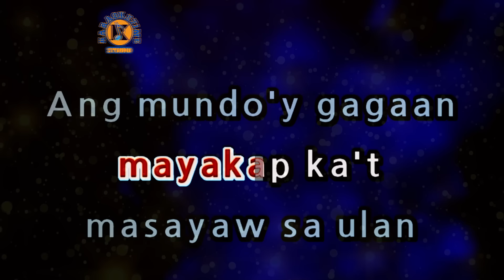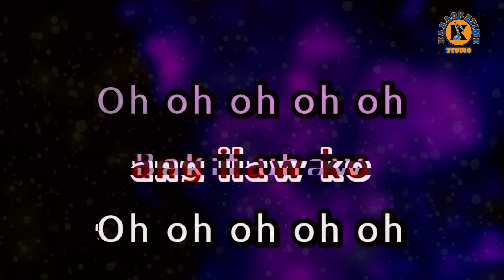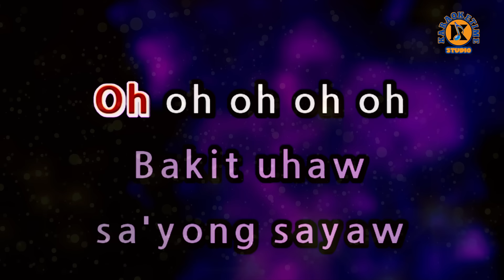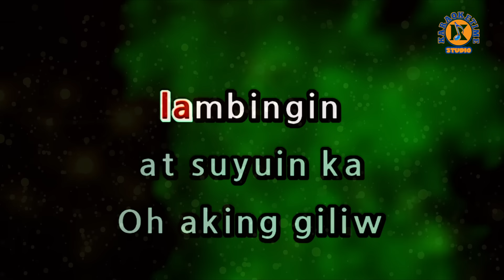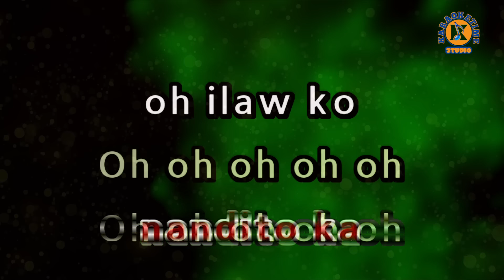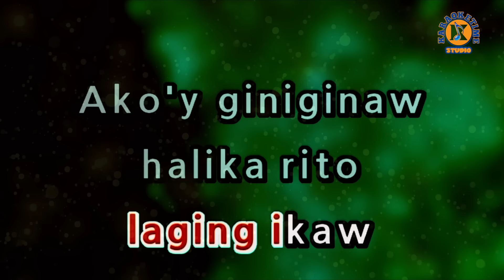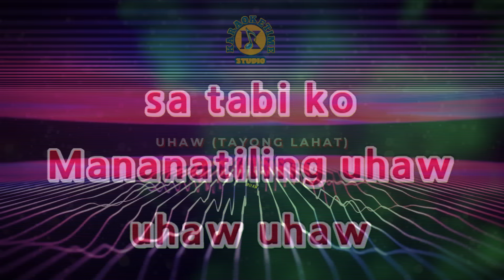UHAW (Tayong Lahat) - Dilaw (Karaoke Version)